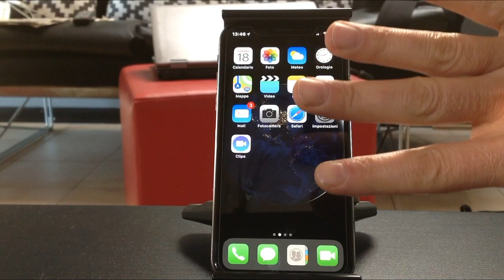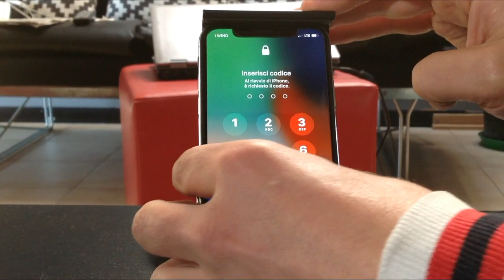iPhone X SOFT RESET RIAVVIO FORZATO NUOVA PROCEDURA SE SI BLOCCA IMPALLA IPHONE 8 8 PLUS dfu mode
iPhone X iPhone 8 iPhone 8 plus iPhone xs iphone xr, iphone xs max nuova procedura per fare il riavvio forzato soft rest, che serve quando il vostro iphone si blocca, imapalla, resta con schermo nero.
Tutto quello che sapevate per fare un riavvio forzato non serve più.

iMania Assistenza Varese